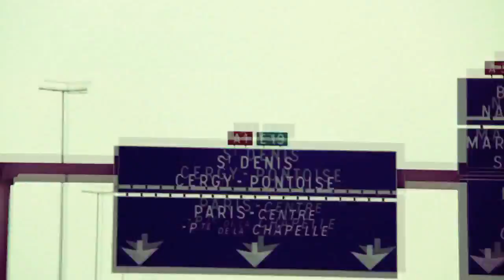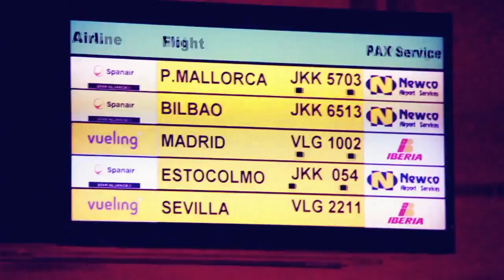Solo Tu -Monica Rodriguez Video Oficial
Video Clip Oficial de Monica Rodriguez interpretando "Solo Tu" de su Album "Tienes que Creer"